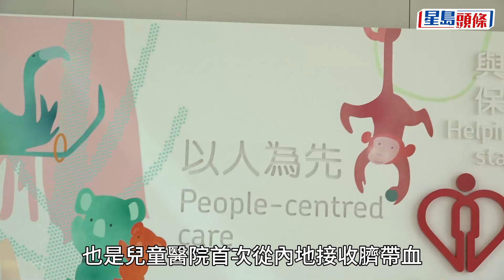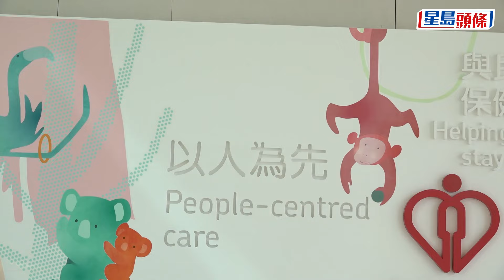內地親弟臍帶血運抵本港 兒童醫院料10月為重型地中海貧血5歲女童移植｜星島頭條新聞｜臍帶血｜廣東血庫｜兒童醫院｜重型貧血｜女童｜移植手術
廣東省臍帶血造血幹細胞庫，今天（25日）將一份臍帶血造血幹細胞運到香港兒童醫院。將為一名患重型地中海貧血症的5歲女童進行移植，該份臍帶血來自病人的弟弟，存放在內地的臍帶血庫。兒童醫院表示，計劃10月為該名女童進行移植手術。